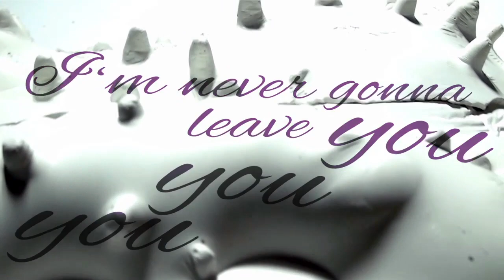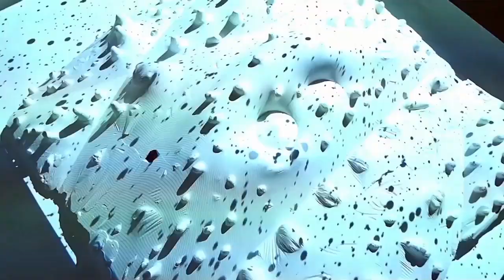Dolls In The Factory - Statues (music projection)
Music projection for band Dolls In The Factory
Song - Statues

Made by Gimonfu. (Jan Adamus)

Thanks to Tomáš Chalupský for the support!